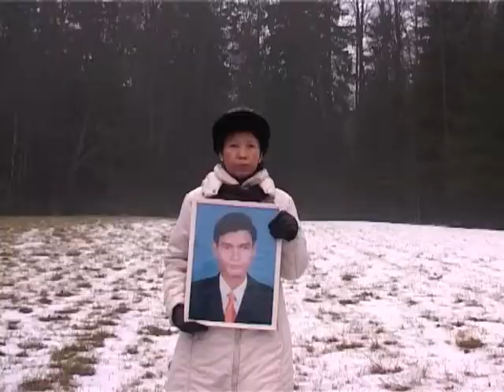Who Killed Chea Vichea? | Trailer | Available Now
Who Killed Chea Vichea? (2010) - A terrifying insight into Cambodia’s dictatorship, and the targeted killings they use to control the population.

Amazon Video
Vimeo:

"Who Killed Chea Vichea?" is the tragic story of a man killed by the state for his drive to help people. The investigation into Vichea’s murder reveals that the criminality of Cambodia’s ruling elite has no bounds, and they will do anything to cling to power, and the wealth and impunity it bestows. Director Bradley Cox tracks down witnesses, government officials, and former policeman to try and uncover the identities of Chea Vichea’s murderers.

Loud Mouth Films – Ref. 6795